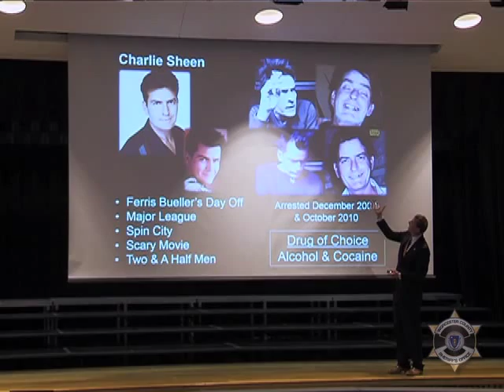Sheriff Lew - Face2Face Program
In this 60 second PSA Worcester Sheriff, Lew Evangelidis, discusses his Face2Face Program, where he meets together with middle and high school students to teach them the facts about drugs and alcohol.